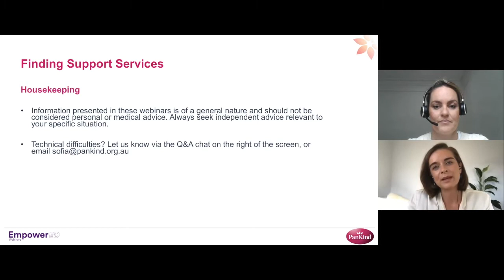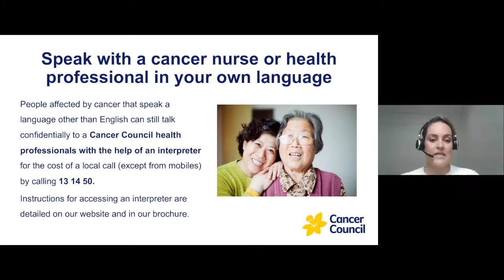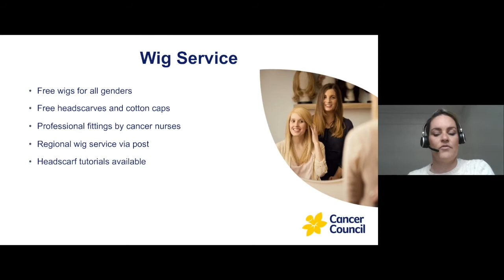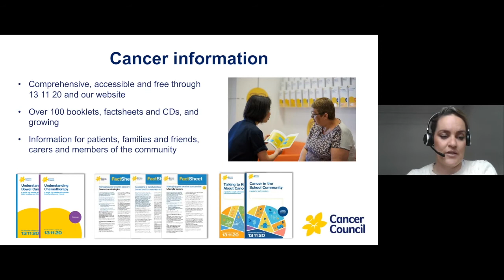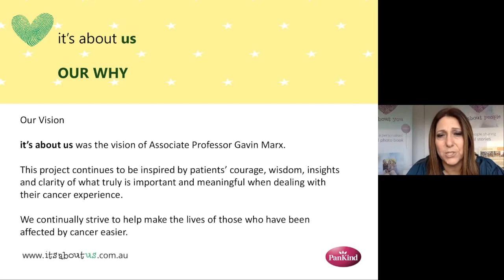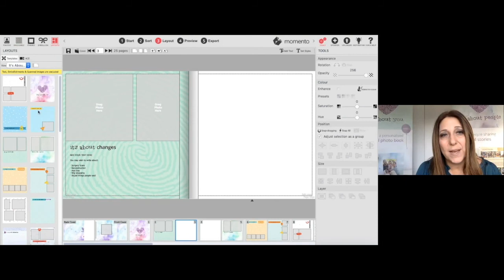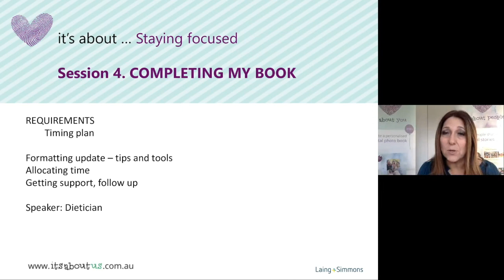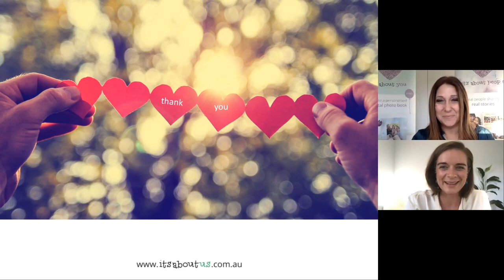EmpowerED webinar - Finding Support Services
EmpowerED webinars are a series of online educational sessions part of our Patient and Carer Hub initiative where you can learn from experts in the field about the science of pancreatic cancer research, clinical trials, other support services, and hear from others first-hand how they are living with the disease.

Finding Support Services is intended to help people with pancreatic cancer and their families find and access practical, financial and emotional support services.

Presenters are Chelsey Upston, Clinical Nurse Specialist, Cancer Council and Jo Marx , Co-founder, it's about us.

We need a breakthrough in early detection to increase survival rates. Pankind has invested over $7.6m in high-calibre research. Critically we are the FIRST early stage funder, the lead investor in innovative projects, other funders then follow our lead and invest .

Help us triple the survival rate by donating  so we can continue funding projects like the Pancreatic Cancer Early Diagnosis Group which focuses on detecting pancreatic cancer earlier, BEFORE symptoms develop so they have a greater chance of survival.

PanKind  are able to identify  the most promising  projects because our independent Scientific advisory panel  is made up of globally recognised scientific and medical experts, who are responsible for assessing our research investments.

About PanKind
PanKind, The Australian Pancreatic Cancer Foundation, is the only Foundation in Australia exclusively dedicated to pancreatic cancer, with a mission to dramatically increase survival rates and quality of life for those impacted by the disease.